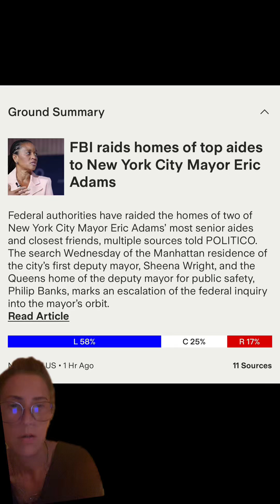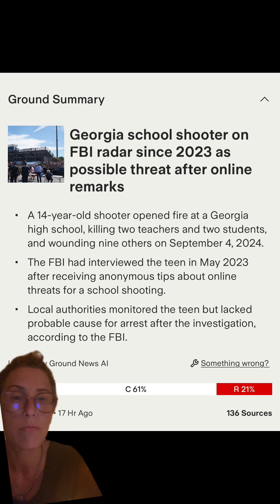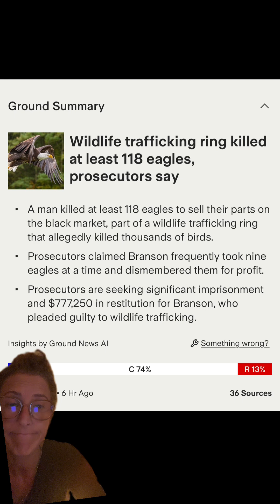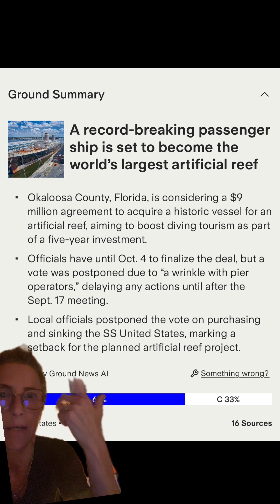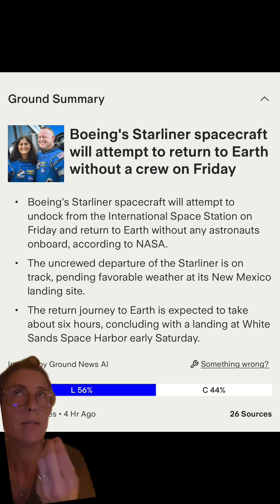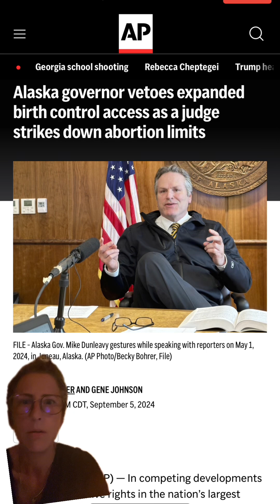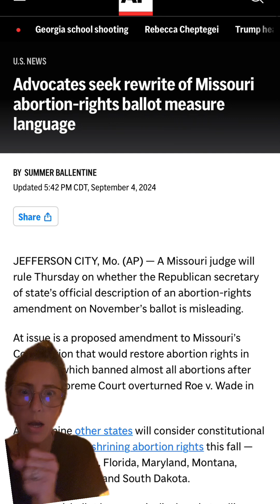9/5/24 Ground news quick updates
9/5/24 Ground news quick updates